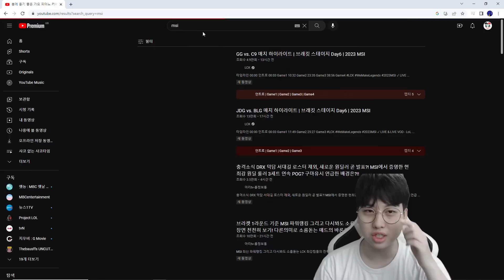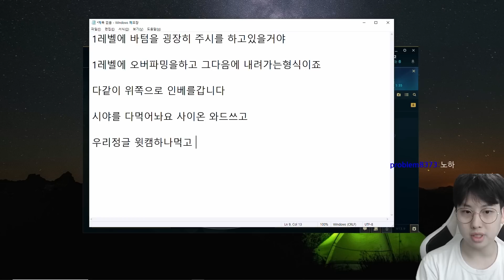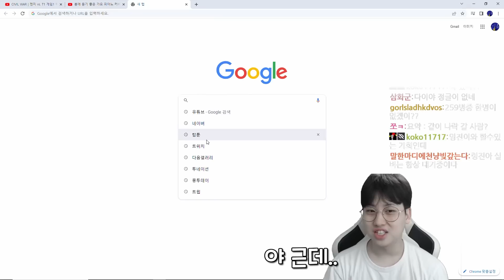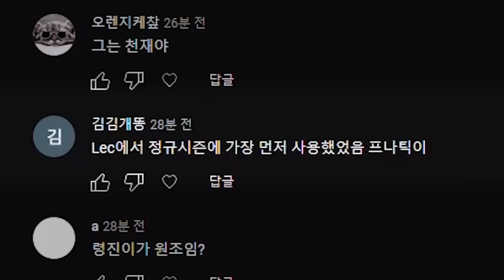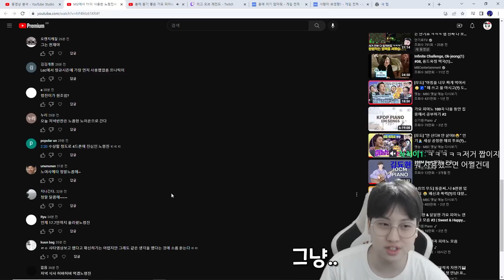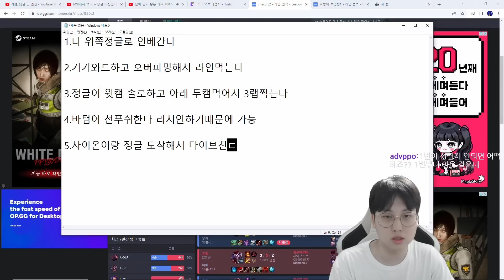T1한테 업그레이드된 사이온 전략 추천드립니다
2023년 5월 15일자 방송

00:00 4드론 사이온 改
03:30 레드(위) 진영
07:07 블루(아래) 진영
08:50 빌드 요약